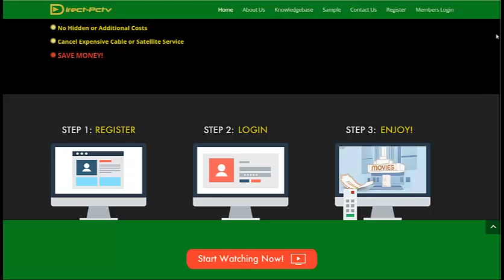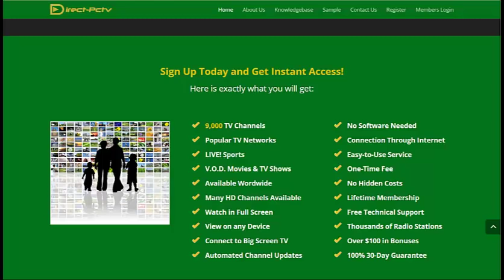Direct PCTV Watch TV On PC/Laptop/Tablet/Smartphone Over 9000+ Channels!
TV for PC – Laptop – Tablet – Smartphone

STOP PAYING FOR EXPENSIVE CABLE OR SATELLITE EACH MONTH!

 Get Over 9,000 TV Channels LIVE!
 All the Top TV Channels Included
 TV Channels from All Over the World
 Up-to-Date Programming – Updated Daily
 No Hardware or Software Required
 No Downloading Required
 No Bandwidth Limits
 Access 24/7 Directly Online
 No Hidden or Additional Costs
 Cancel Expensive Cable or Satellite Service
 SAVE MONEY!

You will receive Instant Access to more than 9,000 + TV channels with LIVE! streaming popular TV channels, films, sports, music, weather, TV shows and more… You will be able to watch thousands of channels and movies within seconds of becoming a member of our service.

Use on as many as Six Computers – Laptops – Tablets – Smartphones with ONE MEMBERSHIP!

Want the ability to connect directly to your big screen?
We even have a special section dedicated to show you how to follow a few simple steps to connect your PC/laptop to your main TV set. This will give you the ability to watch all of our programming on the big screen!

We offer two ways to view TV channels:
1. Use our special channel viewer software that you can download to your computer/laptop, etc. if you choose
2. Or simply login and click on a channel to start watching with our special “Direct-Connect TV” which offers many of the popular TV channels with direct access.